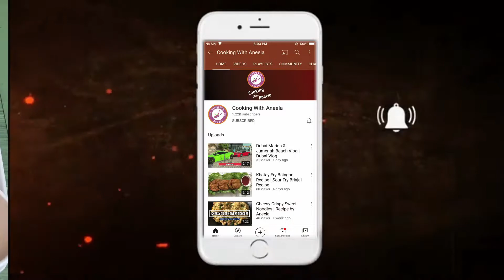Chicken Cheese Hot Boti Recipe - Restaurant Style Chicken Cheese Hot Boti - Cooking With Aneela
Welcome to Cooking With Aneela

This channel is all about Baking and Cooking. In this channel I will share all that I have been cooking for many years, directly from my kitchen to all of You. i will share Pakistani, Indian, Chinese and Baking recipes.